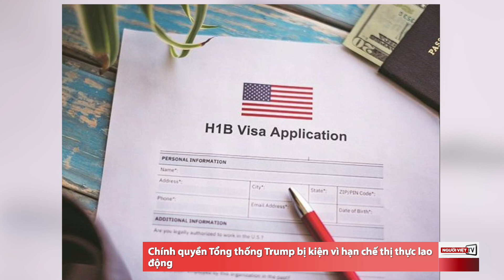Trump đi vận động, Biden ở nhà chuẩn bị tranh luận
ĐIỂM TIN TRONG NGAY 20/10/2020
Ông Trump chê người điều phối cuộc tranh luận cuối cùng
Chính quyền Tổng thống Trump bị kiện vì hạn chế thị thực lao động
Trump muốn Bộ Tư pháp điều tra Biden
Thiếu tướng Mỹ bị giải nhiệm vì lời nói bị coi là kỳ thị chủng tộc
Mỹ, Anh cáo buộc tình báo quân sự Nga tấn công mạng bầu cử Pháp và Olympic Nhật
Nhân viên hàng không Nga buôn lậu đồ Apple từ Mỹ